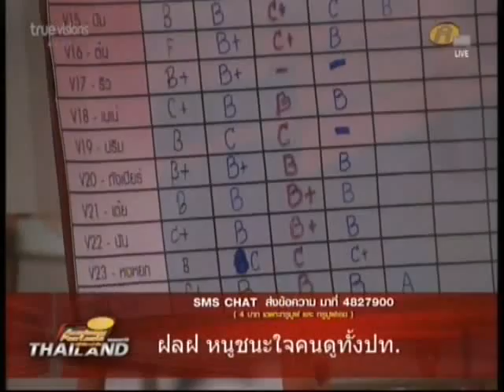AF10 ดูรีรันวีค5 บีมเบล พ่อแง่แม่งอน130728